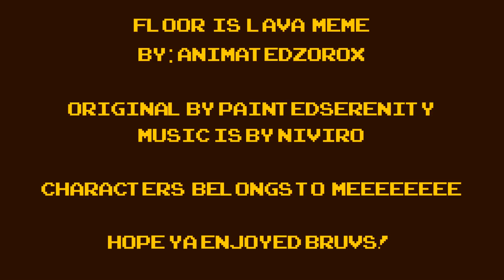[ANIMATION MEME] FLOOR IS LAVA (REMAKE)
Alot of people really loved my unfinished Floor is lava meme from 2 years ago, SO I'VE DECIDED TO NOT ONLY FINISH IT, BUT REMAKE IT ENTIRELY!

Took me a lot of time, but like I always tell myself, If I'm gonna make an animation meme, I want it to be different and special, so I hope you guys enjoyed it!

The Original Floor is lava meme was by PaintedSerenity